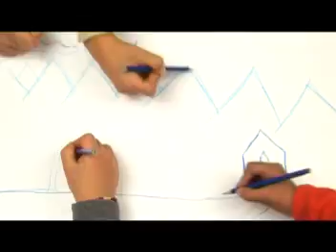Un Minuto por mis Derechos - Lápices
2006 - Animación - MiniDV
Humahuaca - Jujuy

Institución: Centro Cultural Casa del Tantanakuy

Facilitador: Aldana Loiseau
Asistentes: Soledad Fernández, Marina Mazer, Mateo Fukuma

Participantes: Luca Perelsztein, Mauricio Ríos, Rodrigo Benicio, Tobías Leiba, Gisela Ríos, Tomás Perelsztein, Pamela Ríos, Gonzalo Benicio.

Sinopsis: Una comunidad de lápices azules se horroriza ante la presencia de un lápiz igual a ellos pero sin punta. Más tarde otros lápices de colores diferentes van a querer vivir con ellos.